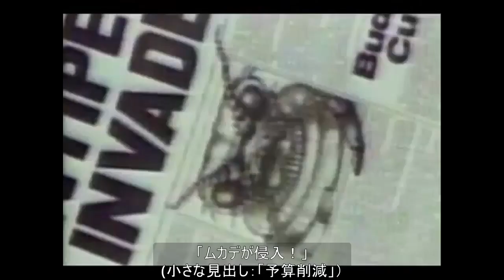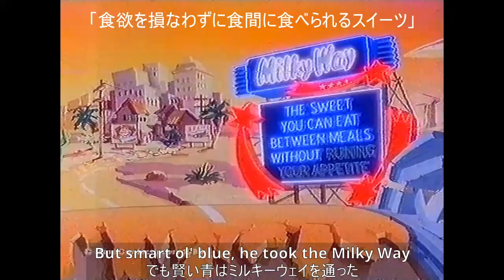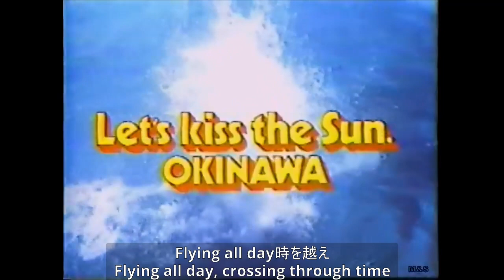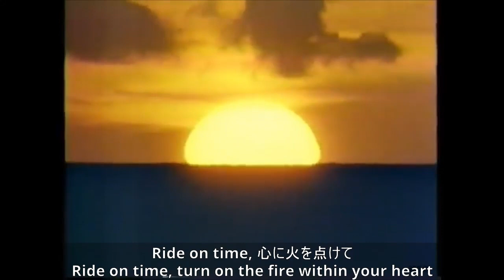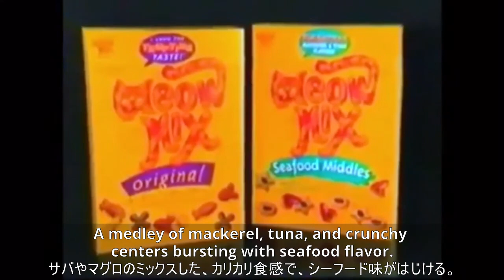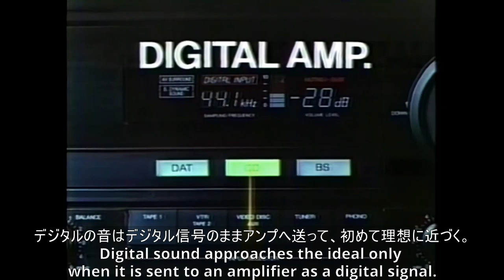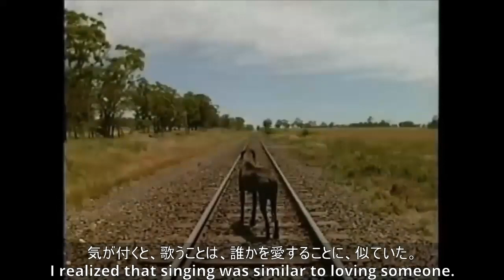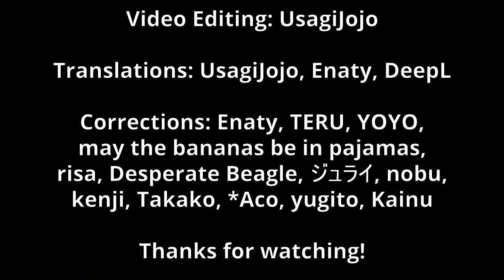Nostalgic English & Japanese commercials [EN / JP Subs] - Summer Edition (mostly 80s and 90s)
It's finally here, at long last! I have completed another crazy month-long commercial project. Truthfully, I wish I could've gotten it done sooner, during mid-summer, but it's arriving at the tail end of summer instead. My problem is just that I couldn't resist adding more and more CMs to the project as I came across them, even until the 11th hour (just yesterday). On top of that, I did have to wait for Japanese people to correct any EN-JP translation mistakes I made, which is really what ended up stretching out the time it took to produce this video the most. I hope that someday, I'll be fluent enough in Japanese that I won't need to rely on DeepL and other people's corrections to produce these translated scripts. Anyway,

I humbly thank everyone who helped me to create this video, including my good friends Enaty (who did a lot of EN-JP translation corrections early on) and Kainu (who helped me hear what was being said in a commercial just this morning).

Additionally, I thank the helpful people of the Lang-8 community, namely TERU, YOYO, may the bananas be in pajamas, risa, Desperate Beagle, ジュライ, nobu, kenji, Takako, *Aco, and yugito. Naturally, thanks go to the developers of DeepL as well.

I'd also like to thank @83Chrisaaron for his transcriptions of Japanese commercials; it helped me out so much when I was hung up on a word I couldn't understand in the Mello Yello "Return of the Jedi"-style commercial. His channel is amazing and full of translated Japanese commercials; I highly recommend checking it out!

Thanks to the Youtube channels who uploaded the commercials that were featured in this video.

0:00 Coca-Cola, "I feel Coke"
1:43 7UP, "The Difference Is Clear" Pac-Man Version
2:45 Mentos, "Broken Shoe"
3:16 Mentos, "Paint Suit"
3:46 Atari Centipede
4:46 House Sherbic, Polar Bears / ハウスシャービック、シロクマ
5:01 Honda Integra (Music: 山下達郎 - 風の回廊 (コリドー))
5:31 Coca-Cola, "Come on in Coke" (Tatsuro Yamashita ver.) / （山下達郎版）
6:01 Milky Way, "Red Car vs. Blue Car"
6:41 Pocari Sweat, "負けない水" / "Unbeatable Water"
6:56 Panasonic, A1 パソコン / Personal Computer
7:11 Crossfire, "You'll Get Caught Up In It"
7:41 Mello Yello, "Return of the Jedi"-style CM
7:57 Lucky Strike, "Go Where the Flavor Leads You"
8:12 Nagatanien, Mario Curry
8:27 Atari Mario Bros., "Mario, Where Are You?"
8:58 Chevrolet Corvette, "Never Before"
10:28 Wani Wani Panic / ワニワニパンニック
10:43 Kool-Aid Island Twists, "Strawberry Kiwi Flavor-vision Video"
11:13 JAL, Okinawa Campaign (Music: 山下達郎 - 愛を描いて (Let's Kiss The Sun))
11:43 National, MacLord Movie / マックロード・ムービー
12:13 National, MacLord Movie feat. George Lucas
12:28 Gummi Savers, "Move to a Different Beat", Pixar animated
12:59 Starburst, "The Juice is Loose", Garage
13:29 Kellog's Corn Pops, "Gotta Have My Pops" - Mikey and Older Brother
14:00 Maxell - Ride on Time (山下達郎)
14:14 Budweiser, "Bud to the Beach"
14:45 文明堂 (Bunmeido), "カステラ一番" (Castella sponge cakes are #1)
15:45 Meow Mix, "The cat's meow means Meow Mix"
16:15 Meow Mix, "Close Encounters" parody
16:45 Ajinomoto, "Laputa"
17:00 Sears, Kenmore air conditioning
17:33 Sprite, Lymon (ライモン)
18:03 Nintendo, メトロイド (Metroid) (Famicom Disc System
18:33 Toys "R" Us, Nintendo games
19:03 Calbee, 夏しか会えない
19:33 Calbee, 大切にしたい
20:03 Levi's, Trademark walk
21:03 Suntory Can Beer, 胸に染みる夏の恋
21:33 Renown, That one made by Robert Abel & Associates
22:32 Kyouryuu Sentai Zyuranger (恐竜戦隊ジュウオウジャー) CMs
23:48 Mighty Morphin Power Rangers commercials
25:22 Suntory Royal Whiskey, Peter Falk (of Columbo fame) CMs
26:52 Technics, Jabba the Hutt commercial (feat. Ray Charles)
27:53 Herman Miller, Equa promotional video
31:50 Daichi Seimei, 山下達郎 - さよなら夏の日
32:50 テレビ愛媛 (TV Ehime), Sign-off
33:35 Credits